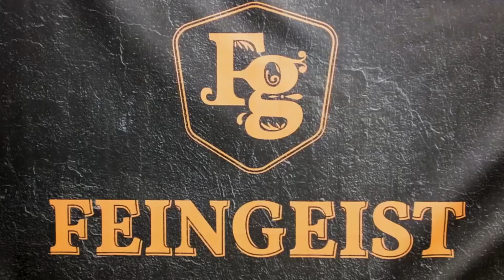Santa Damiana Vintage Maduro Robusto - Zigarre der Woche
Hallo meine lieben Feingeister, Aficionados und die, die es gemeinsam mit mir werden möchten 🤗

Unsere heutige Reise führt und in die Dominikanische Republik 🇩🇴 zu Santa Damiana!

Eine leckere und entspannte All-Day-Zigarre!

Ich freue mich auf euer Feedback und wünsche einen angenehmen Rest-Sonntag!

Bis bald, eure Lisa 😊